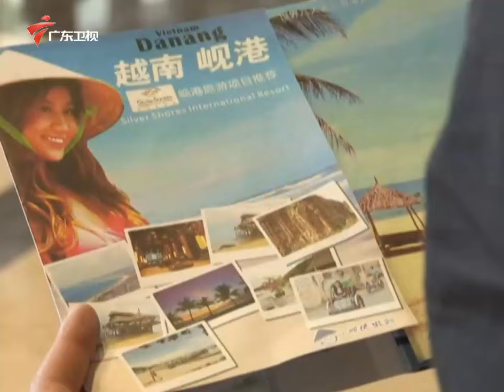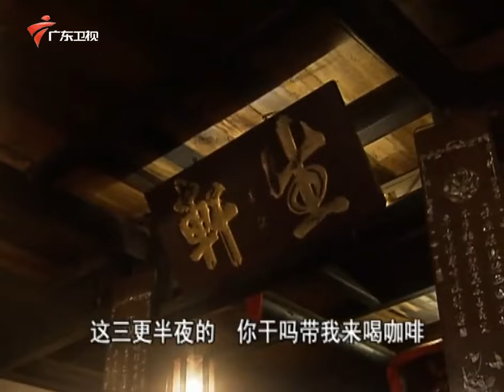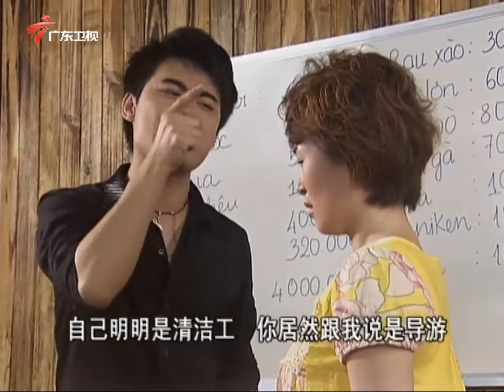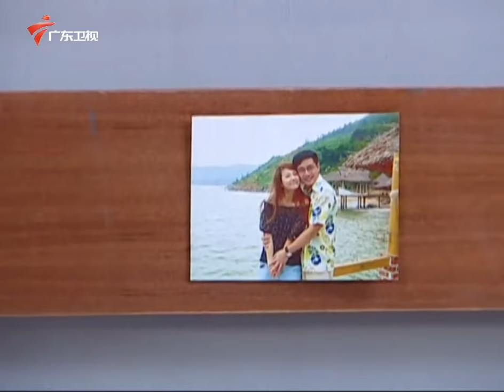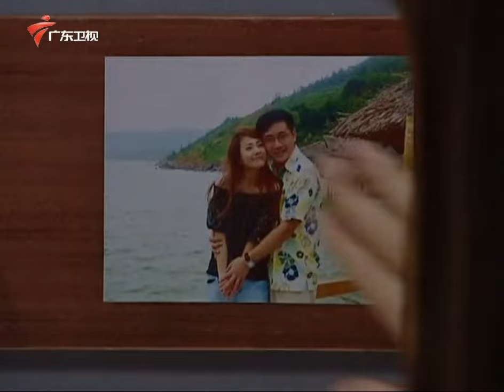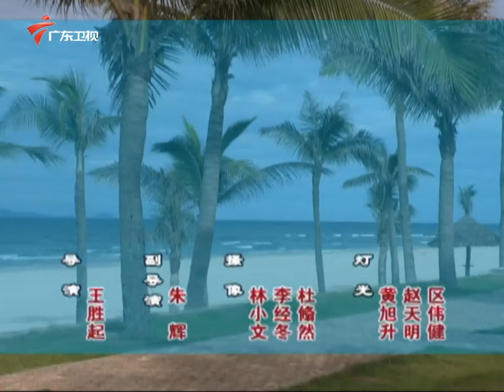第5季 第1871集 东边日出西边雨(三)(四)【外来媳妇本地郎】粤语